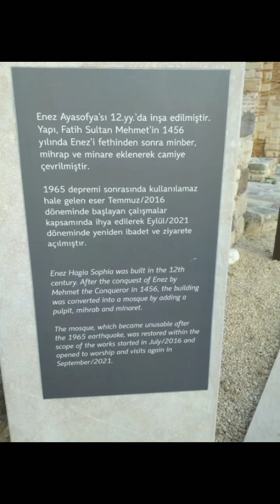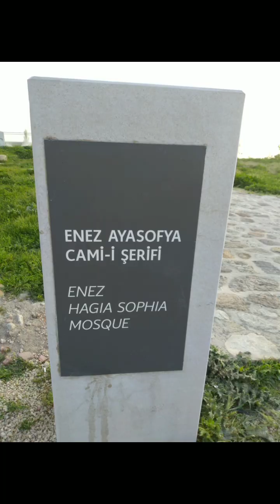Enez Kalesi ve Ayasofya camisini geziyoruz.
Edirne Enez Kalesi ve Ayasofya camii
Antik Çağ'da Akropol denilen yüksek bir tepede olan Enez Kalesi, Balkanlardan gelen barbar akınlarını önlemek amacıyla yapılmıştır. Kalenin yapım tarihi kesin olmamakla birlikte, duvarlarındaki devşirme yapı malzemeleri Bizans öncesi yapıldığına işaret etmektedir. MS VI. yüzyılda Doğu Roma İmparatorlarından Lustinianus'un kaleyi onarmak için talimat verdiği kaynaklarda geçmektedir.

Kale kuzeybatı güneydoğu yönlerinde uzanmaktadır. Ana girişi kuzeydoğu yönündedir. Kalenin deniz tarafındaki limanı koruyan, kaleden denize doğru iki sur duvarı uzanmaktadır. Duvarların deniz tarafında, köşeli büyük burçlar inşa edilmiş ancak bunlardan yalnızca batıdaki burç günümüze ulaşmıştır. Batıdaki duvar Meriç nehrini de görecek şekilde yönü ayarlanmış, böylece nehir yönünden gelecek saldırılara karşı bir önlem alınmıştır.XII. yüzyılda onarılan kalenin yapı malzemesini kesme taş, tuğla ve antik mimari parçalar meydana  getirmiştir. Kalenin içerisinde Enez'in simgesi olan Enez Ayasofyası, mozaik döşemeli küçük bir kilise ve bir de şapel olarak kullanılmış bir mağara vardır. Mağara duvarlarında bulunan Yunan Mitolojisi'ndeki Pan ve dans eden su perilerini tasvir eden bir kabartma Edirne Müzesi'ne götürülmüştür.

Kalenin anıtsal giriş kapısı yanındaki duvarda da beyaz mermerden bir Trak süvarisinin tasviri vardır. Ayrıca kale içerisindeki sivri Osmanlı kemeri de yapının Türkler tarafından kullanıldığına işaret etmektedir.
 Nasıl Gidilir: Keşan üzerinden minibüslerle gidilebilir.